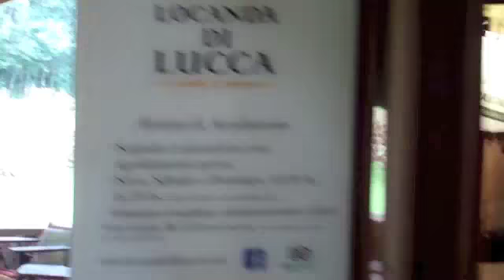Edgar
Edgar Giordani da Locanda di Lucca apresenta o local e nos recepciona valorizando a cultura italiana e emociona a todos.